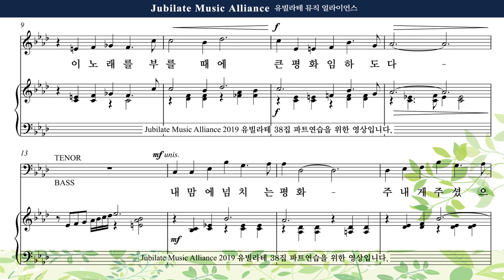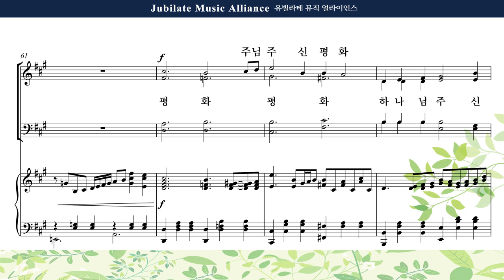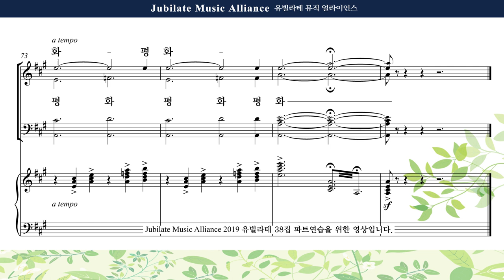[유빌라테 명품성가 38집] 13 정영주 내 맘의 노래